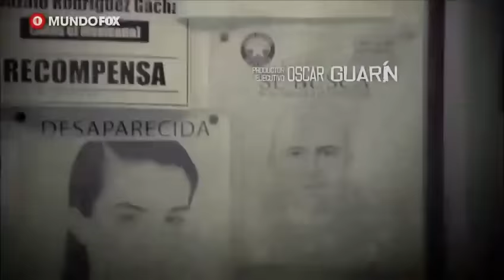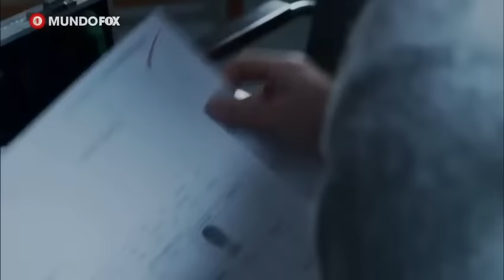EL MEXICANO CAP 48